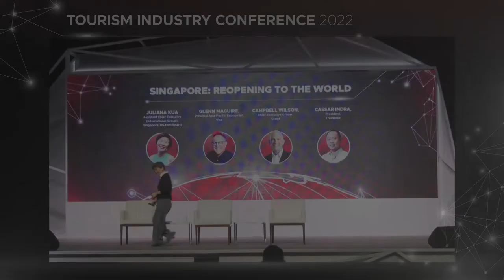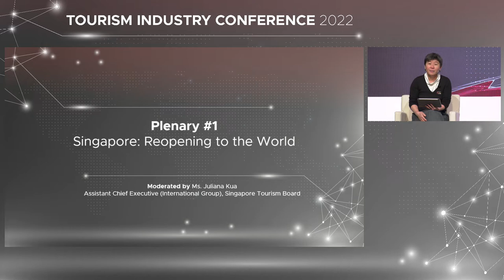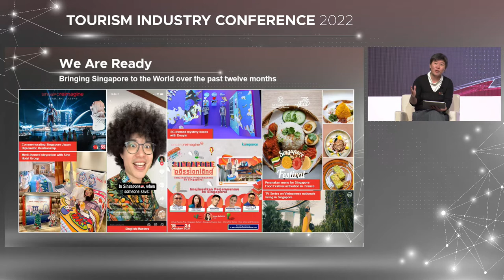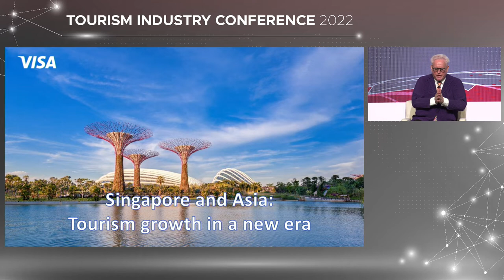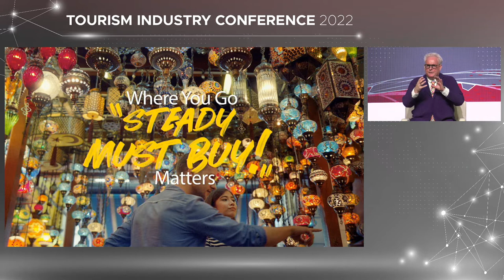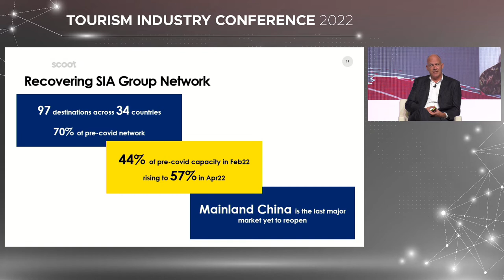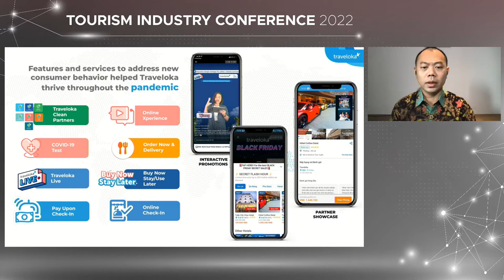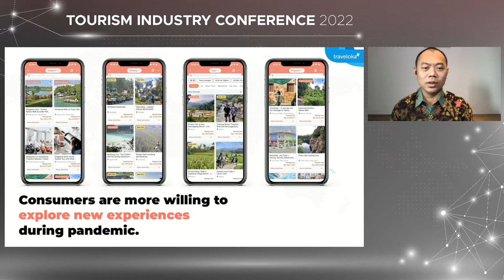Tourism Industry Conference 2022: Singapore – Reopening to the World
Tourism Industry Conference is organised annually by the Singapore Tourism Board as a collaborative platform for the tourism and travel trade industry to discuss strategies and opportunities for the industry moving forward.

This year, STB shared its optimism about tourism reopening, directing collective efforts towards recapturing the international travel market share with the overarching theme - "Gearing Up for Tourism Recovery". STB aims to lead the way for Singapore to gear up for tourism recovery, and become a forerunner in the region to seize pent-up travel demand, in our second hybrid event featuring plenary and breakout sessions with virtual Q&As!